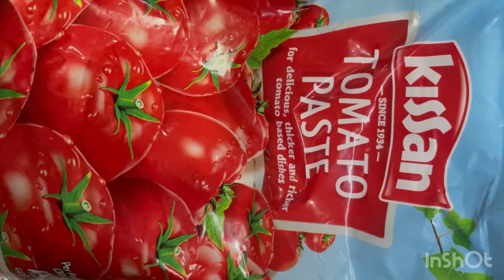Mutton rogan josh Kashmiri Easy and authentic recipes bey chef azeez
I’m chef azeez